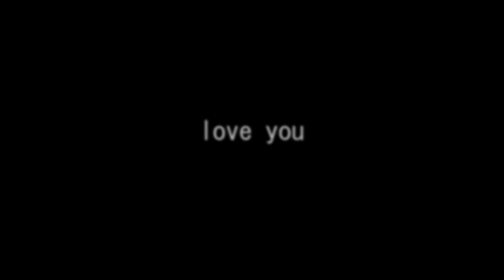【Hatsune Miku】love you【Original Song】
illust:まち(machi)
movie:STEP

lyrics:
君を思ってるのはそうなんだけれど
恥ずかしくて言葉にはしづらいよ
言葉にしてねとお願いされても
役者がかってちょっと変だし
君を不安にさせてるのかな
少しは悪くも感じているけど
言いたいことは音楽でねと
めんどくさくてゴメンね、と

ゴロゴロして曲聴いたり、昨日のこと話したり
一緒にご飯作ってみたり、ね

このハンバーグ美味しいねって一言、言えるだけで
これ以上の幸せ感じたことは無いのさ

いつの間にか君がいることが
当たり前になってるのかもしれない
ちゃんと感謝をしてるってことを
残さなくちゃね、そう思うから
書いては消して歌にしたのさ
君には内緒の歌なんだけど
恥ずかしくてね、言えないんだよ
めんどくさくてごめんね、と

レンタ借りて旅行したり、美術館に行ってみたり
一緒に映画楽しんだり、ね

あそこのシーン泣けるねって一言、言えるだけで
今日も楽しかったねって一言、言えるだけで